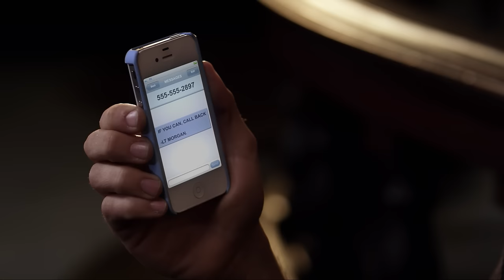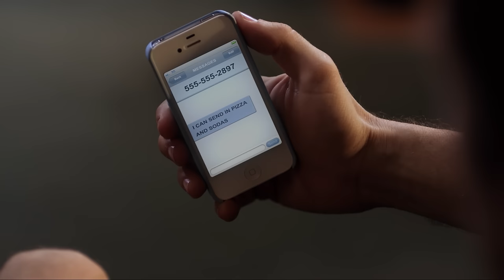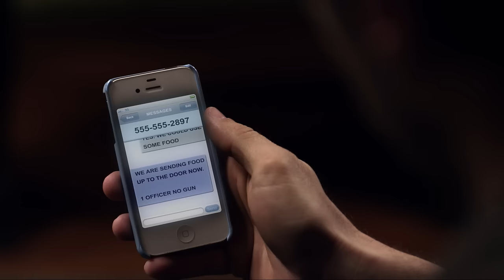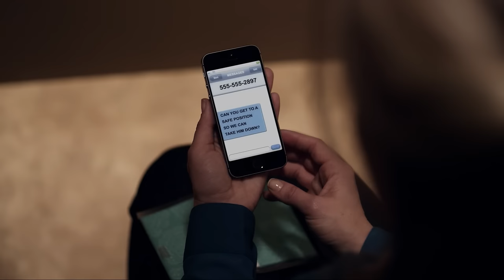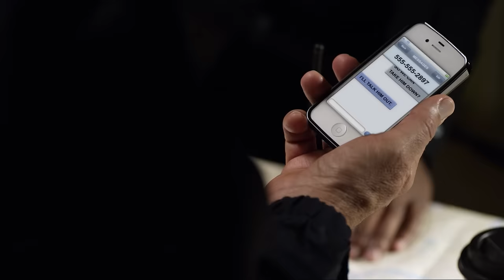GAGO - Perdonado | Full Drama Movie | Hostage Inside a Church | Faith | Kevin Sorbo en Español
Cuando el teniente Morgan y su fuerza táctica acuden al llamado de una toma de rehenes en una iglesia, James, un hombre con un pasado lleno de problemas, buscas opciones para escapar mientras que Elizabeth, la hija del ministro tiene como misión salvar su vida y que James encuentre paz en su alma.

Director: Kevan Otto
Cast: Kevin Sorbo, Jenn Gotzon, Casey Fuller, Reegus Flenory, Kelsey Sanders, Steve Flanigan, Allee Sutton Hethcoat, Renee Horton